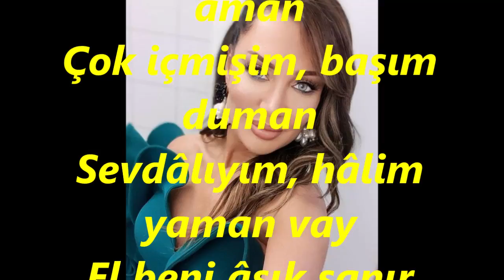Umut AKYÜREK-Esmerim Kıyma Bana (MUHAYYER)R.G.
SOLİST:
*UMUT AKYÜREK*
VİDEOYU YAPAN
*RECEP GAYRETLİ*
GÜFTE:---
BESTE: SADETTİN KAYNAK
USUL: CURCUNA
MAKAM: MUHAYYER
Esmerim kıyma bana
Kurbân olayım sana
Esmer amân amân amân
Çok içmişim, başım duman
Sevdâlıyım, hâlim yaman vay
Yılda kurban bir olur
Her gün kurbânım sana
Amân piyâle vaktidir
Gözünü sevdiğim esmer
Menekşe, lâle vaktidir vay
Bu gece buralıyım
Ne bahtı karalıyım
El beni âşık sanır
Ezelden yaralıyam
Amân piyâle vaktidir
Gözünü sevdiğim esmer
Piyâle : Şarap bardağı, içki kadehi